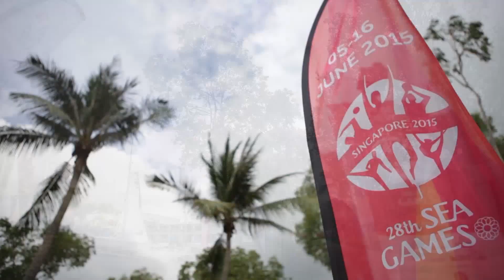28th SEA Games: Sailing - Day 8